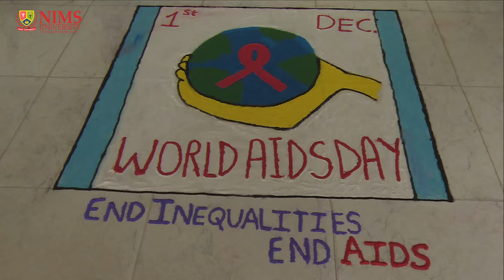This World AIDS Day NIMS Students Perform Awareness Activity at NIMS Hospital.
This WorldAIDSDay our students explained how the killer virus plays havoc with the immune system and takes the patients to the threshold of death. They also urged that patients suffering from the disease must not be victimized and discriminated against in society, also explained how this disease spreads and what preventive measures should be taken.
They recited poems and enacted a short role-play on the same topic. The red ribbon, which is a symbol of solidarity and a commitment to the fight against HIV, was worn by students, teaching, and non-teaching staff.
Let's end inequalities
let's end AIDS